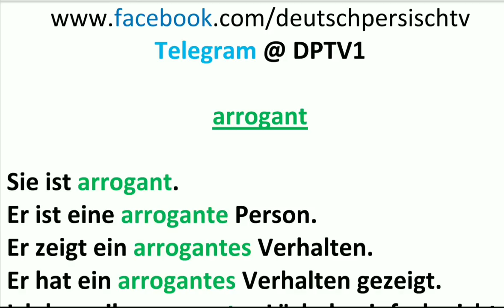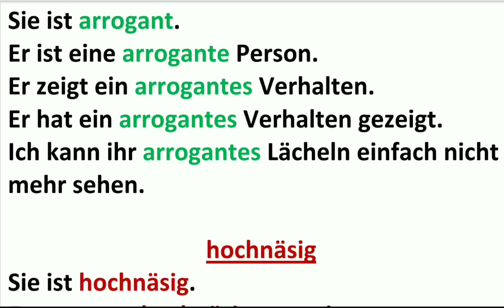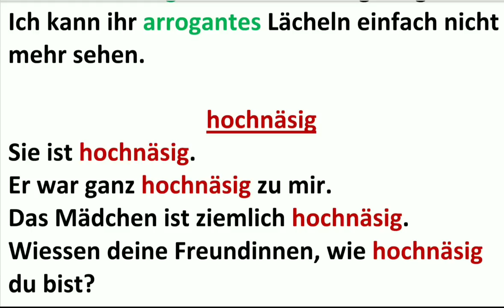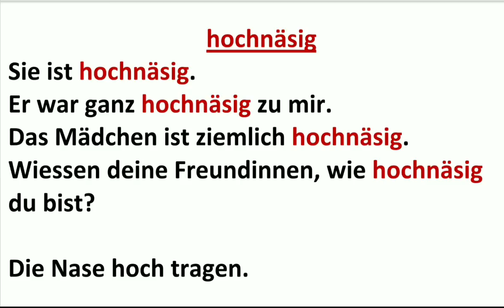Alltagsdeutsch, Deutsch im Alltag WORTSCHATZ arrogant hochnäsig / اصطلاحات روزمره زبان آلمانی